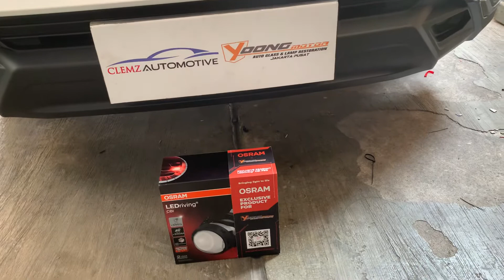Upgrade sinar headlamp All New Reborn Venturer dengan Osram CBI Pro Bi-LED Projector di high beam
Hallo guys.. Hari ini kedatangan customer lagi nih, pengen upgrade lampu headlamp mobil Toyota Innova Reborn Venturer nya, merasa kurang terang dengan lampu standard OEM bawaannya, tanpa mengubah lampu utama standard OEM nya tapi ditambahkan menjadi double Projector dengan Osram LED Driving CBI Pro Exclusive Product kerjasama dengan Yoong Motor.. 😎👍🏻👍🏻

* Osram CBI Pro Bi-LED Projector 3" with Demon Eyes Ice Blue (High Beam Position)

* Demon Eyes Ice Blue (Standard Low Beam Position)

Thanks kepada customer ko Budi uda mempercayakan custom lampu mobilnya di Workshop kami Clemz Automotive cabang resmi Yoong Motor Jakarta Pusat 🙏🏻

🏢 : Jl. Batu Ceper No. 85C

Jam operasional :
Senin - Jumat : 9:30 - 17:00
Sabtu : 9:30 - 15:00